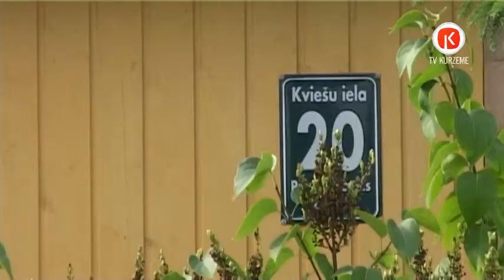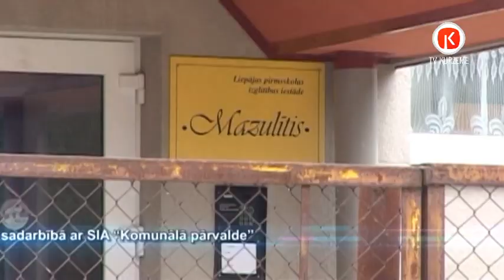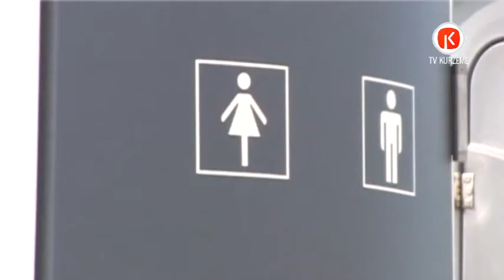Liepājas Komunālā pārvalde arī vasarā rūpējas par pilsētu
SIA „Komunālā pārvalde" arī vasaras periodā turpina Liepājas ielu uzturēšanas darbus, vairāk uzmanības gan pievēršot grantētām ielām, kas tiek ne tikai atjaunotas un greiderētas, bet arī apstrādātas ar pretputēšanas maisījumus, kas ievērojami samazina putekļu daudzumu.

TV Kurzeme -- „Strādājam Liepājā"